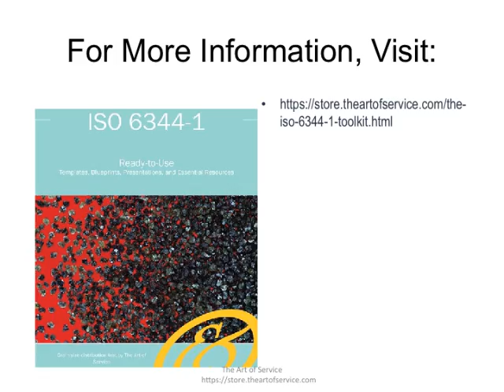The ISO 6344 1 Toolkit